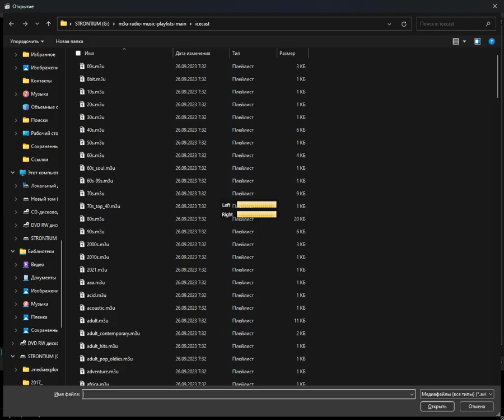icecast - drone (Media Player Classic Home Cinema) (07.04.2024)